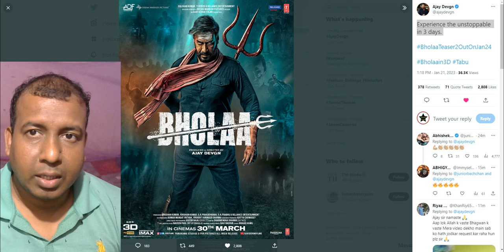Bholaa Teaser 2 Officially Releasing On January 24, 2023 Featuring Ajay Devgn As Bholaa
BholaaTeaser2 Officially Releasing On January 24, 2023 Featuring AjayDevgn As Bholaa